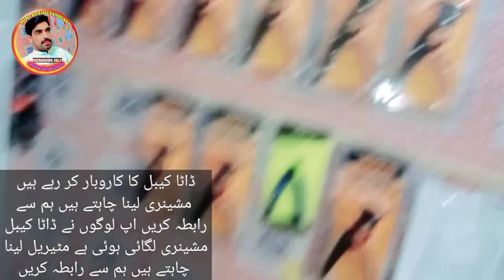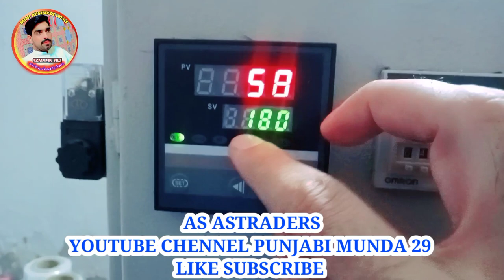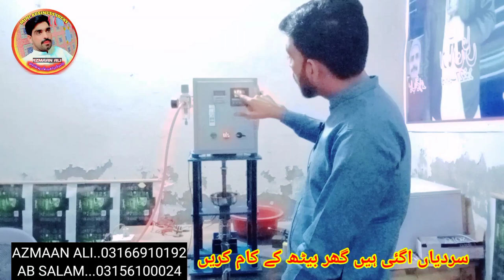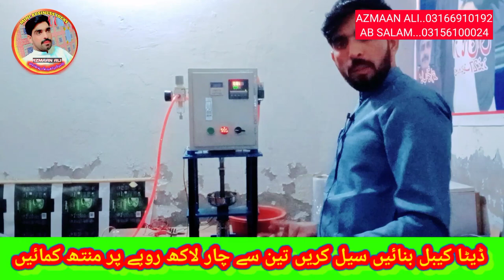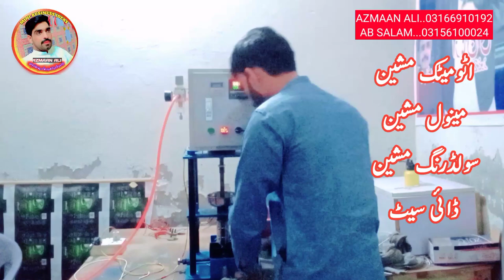dattacbel manufacturing|soldering machine|hand molding|Mini factory|Punjabi munda29